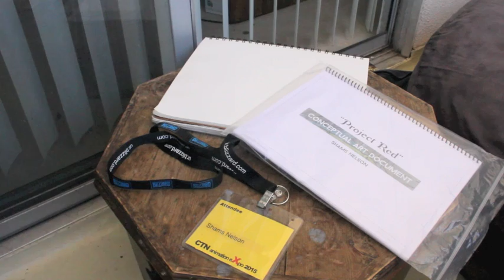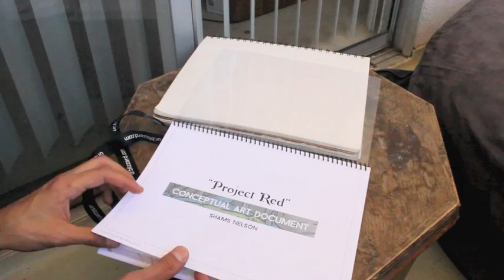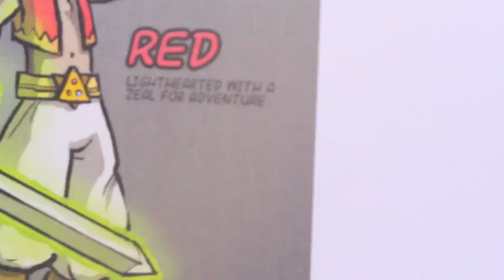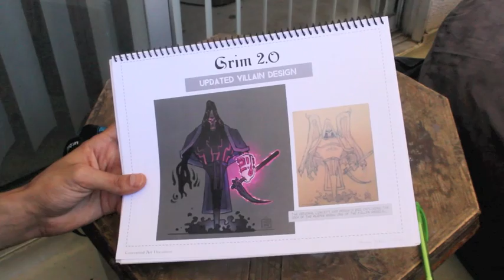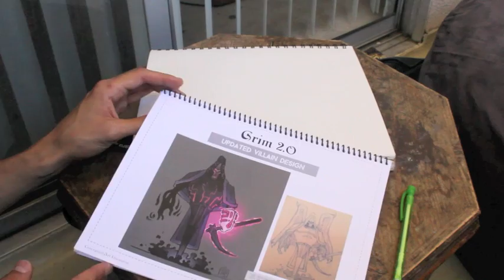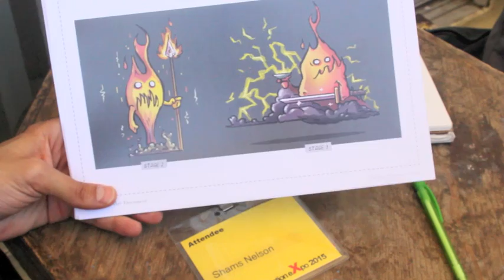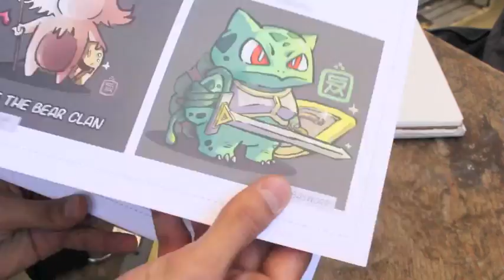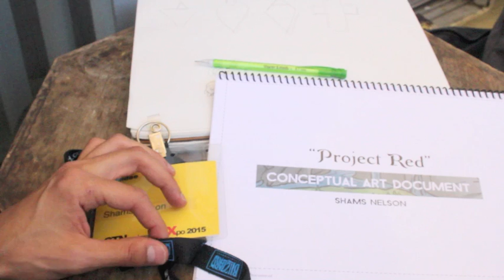Tips for Showing Your Portfolio at Cons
In this video I share what I learned last year at CTNX 2015, by going through my "conceptual design document" portfolio that I brought to the event.

CTNX is the Creative Talent Network Expo. It takes place annually in Burbank, CA. This video has helpful tips for anyone aspiring to be a visual designer, illustrator, or artist of any kind within the entertainment industry, who is going to (or thinking about going to) an industry expo this year.

Stay fantastic everyone!

~Shams